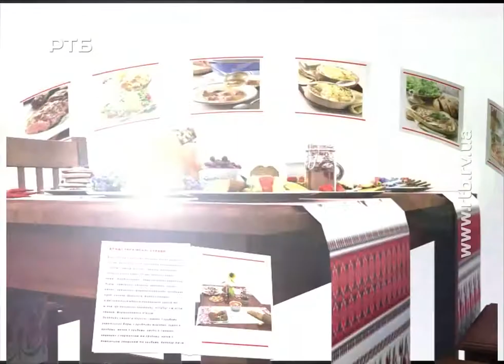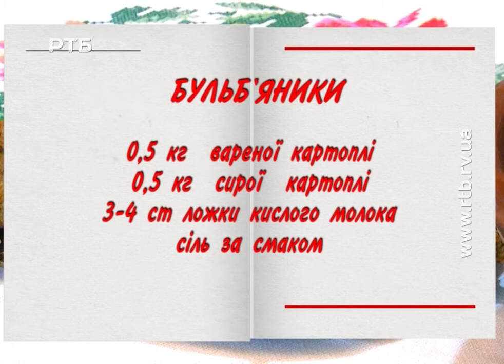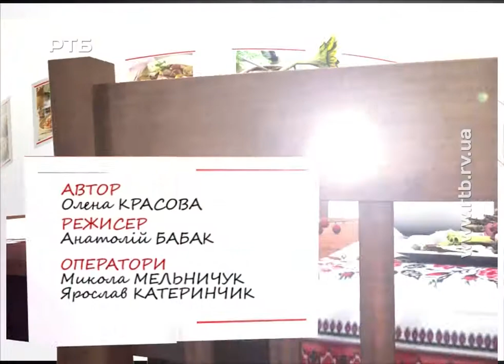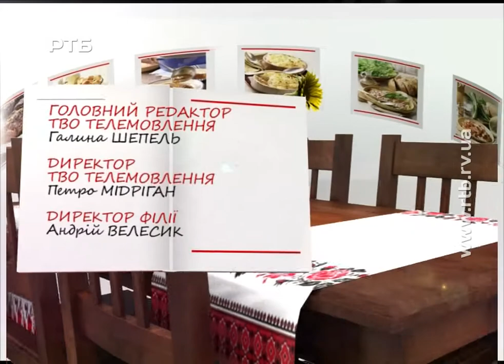"Азбука смаку". Бульб'яники. Рецепт із села Сварині Володимирецького району